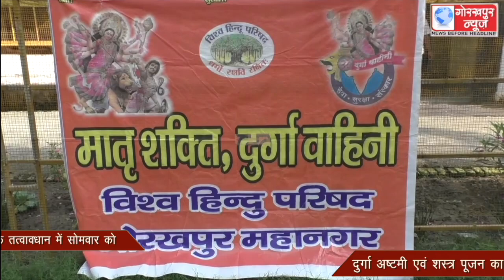विश्व हिंदू परिषद के दुर्गा वाहिनी और मातृशक्ति संगठन के संयुक्त तत्वावधान में सोमवार को दुर्गा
विश्व हिंदू परिषद के दुर्गा वाहिनी और मातृशक्ति संगठन के संयुक्त तत्वावधान में सोमवार को दुर्गा अष्टमी एवं शस्त्र पूजन का हुआ आयोजन, कहा,शस्त्र पूजन का अर्थ है शक्ति की आराधना